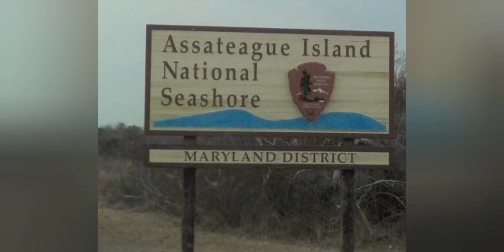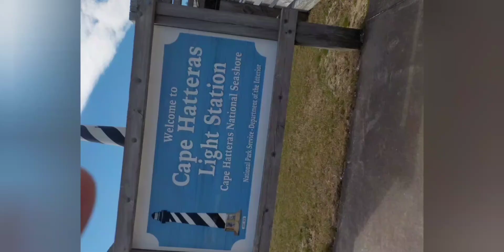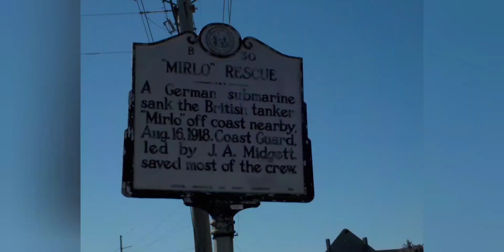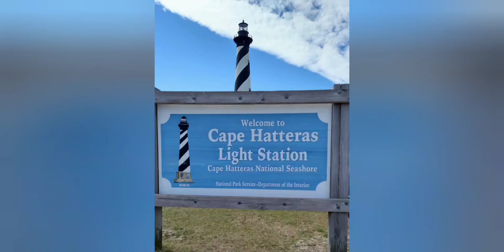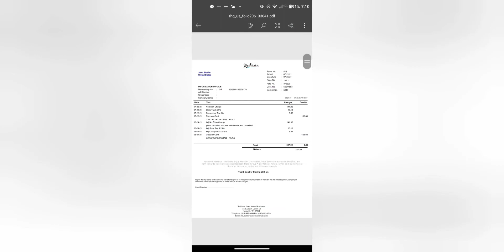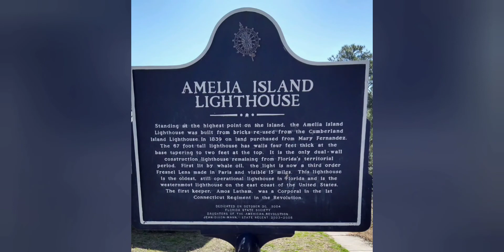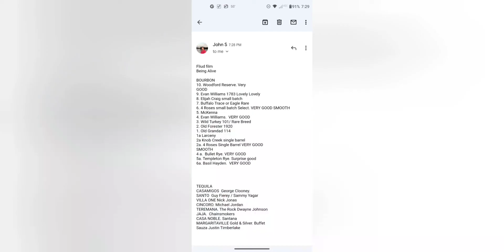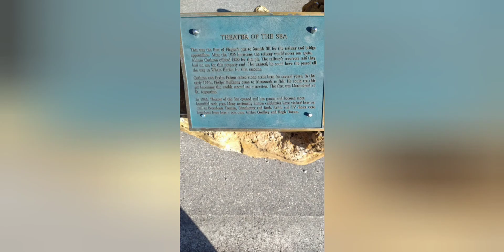SHAFFER FAMILY. Adventure going north. Last 6 minutes are selfie fun. 2022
March 2022 in our way home. The last 6 minutes are selfie fun